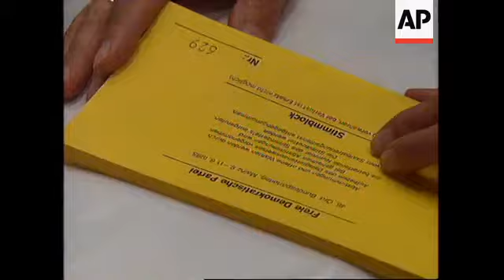GERMANY: FDP ELECT NEW NATIONAL CHAIRMAN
(10 Jun 1995) German/Nat

Germany's battered Free Democrats, junior partners in Chancellor Helmut Kohl's coalition, Saturday elected moderate liberal Wolfgang Gerhardt as their new national
chairman.

Gerhardt beat his challenger, former economics minister Juergen Moellemann, at the party's annual congress in Mainz to take over from the outgoing FDP leader, Germany's Foreign Minister Klaus Kinkel.

The FDP's slogan is "a new beginning - a new chance".

And that is what new party leader Wolfgang Gerhardt is hoping for.

Gerhardt is best described as a modest loyalist.

Observers have voiced skepticism as to whether Gerhardt, 51, can lead the Free Democrats out of their most serious crisis - a crisis that threatens not only its own future but also that of the conservative government.

The centrist Free Democrats, coalition partners in all but two of the post-war German governments, have been undermined by the growing support for the left-wing Green Party.

Chancellor Kohl's Christian Democratic Party could greatly suffer in the next general election if the FDP fails to turn the current trend around.

But the FDP also realises that it must establish itself as its own party and not one that can only survive when in coalition with other parties.

Gerhardt is promising to build a strong team that is committed to winning back the support of the German people.

SOUNDBITE: (In German)
We represent a modern party. We are a party that needs reform across the border. We have too much state and too little engagement. There are many changes since the reunification. We didn't lose elections because lack of a good program but because we didn't get our message across to the voters. Westerwelle (FDP general secretary Guido Westerwelle) and I are a team both in the way we are and how we think. The public now sees that a new team is coming and that is very important."
SUPER CAPTION: Wolfgang Gerhardt, new leader of FDP

SOUNDBITE: (In English)
"We are a very modern and liberal party. We lost elections in the new territories. That is our greatest problem. We have to visit in the next weeks the new territories. Talk with the people and the communities. It's not a question of our programme. It's a question of people and to present the FDP. That is our duty now."

Fifty-seven percent of the party delegates threw their vote of support behind Gerhardt over former Economic Minister Juergen Moellemann who got 33 percent of the vote.

Far in third place came Markus Schoenherr, a 23-year-old student, with six percent of the vote.